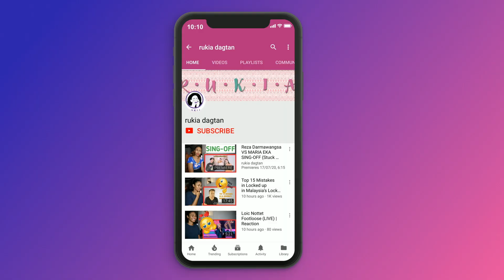Quran: 11. Surat Hud (Prophet Hud) Verses 66-123 | Reaction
Today I am reacting to Quran: 11. Surat Hud (Prophet Hud): Arabic and English translation HD

MAILING ADDRESS:
Rukaiya Dagian
2600 Baguio City
Philippines